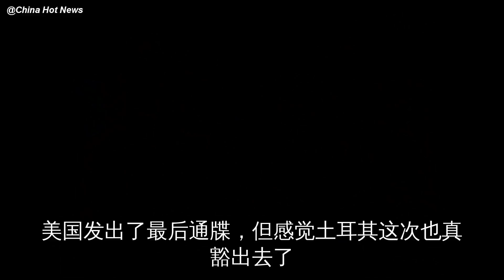美国发出最后通牒，又盯上了这个国家！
美国发出了最后通牒，但感觉土耳其这次也真豁出去了！

争端的焦点，就是土耳其购买俄罗斯S400防空导弹系统。

按照媒体的报道，6月7日，美国五角大楼发出最后通牒，时间是7月31日。